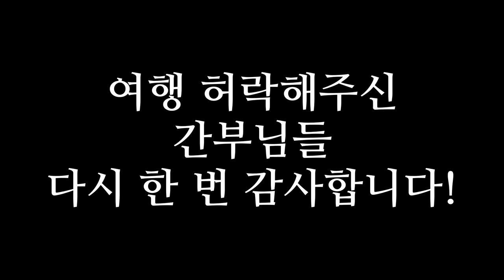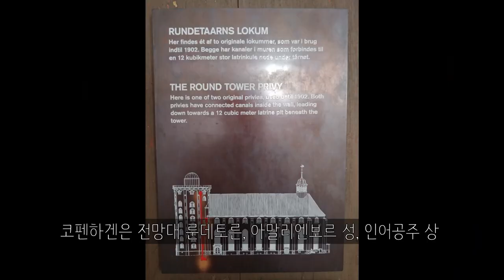공군 말년휴가 때 유럽여행 갔었던 '썰' How I did travel to Europe When I was in Military Service(Korean Air force)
다른 데는 어떤지 모르겠네요
저같은 경험 있으시면 댓글로 적어주세요!